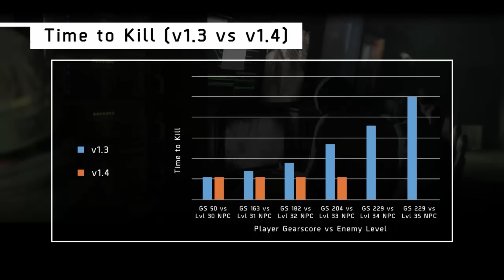The Division - State of the Game 9-15 pt.3 - FINALLY! SOME ANSWERS!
The latest STATE OF THE GAME for The Division was not only long but for many it was confusing. There were good points but the confusion that it caused left many wondering what to really expect from the upcoming 1.4 patch. In part 3 of the breakdown we FINALLY get. SOME ANSWERS!

If you haven't seen it, check out part 1: You're Playing it Wrong, of my " HOW TO MAKE THE DIVISION MORE FUN" series

This weeks Good or Garbage comes as no surprise to anyone that it's garbage... but its extra special garbage this week as we get a double dip of poop on our trash. Come in, have a laugh and enjoy this blunder of a vendor update!

With the Division 1.4 patch coming up the question of what will actually change is still up in the air. The mystery of what we will see in the patch is still shrouded in smoke with a few mirrors on the wall for good measure. Until we hear those magic words..  "NO NEW CONTENT WITH PATCH 1.4".

I've had a bit of time with the new PAID DLC for Massive's Third Person Shooter The Division and I'll give those of you on the fence about it an honest and REAL review of it. We'll look at the GOOD, the BAD, and the MISSED OPPORTUNITY of the UNDERGROUND.

One of the Subscribers asked me about the ASSAULT RIFLE I'm running and which attachments I have on it. So in this video we go over which Assault Rifle I use and how I deck it out along with my M1A.

It's been a little while since my last REAL TALK and now it's time to go back in and talk about what the Division needs to do going forward and why it reminds me a lot like a grandma.

I love clothing in game and I love making my character look different and unique. Why not look good while you kick wreck fools right? If you enjoy this be sure to comment and like. I'm trying something different just for some fun. Hope you enjoy. The First Episode of KON's Closet

When it comes to games like Destiny, The Division and games that require you to get loot and build a character. I thought I'd take some time to have a REAL TALK session and go over what these types of games are really about.

If you wanna have a laugh and enjoy some DarkZone craziness check out my DZ DUTY 2 vid: